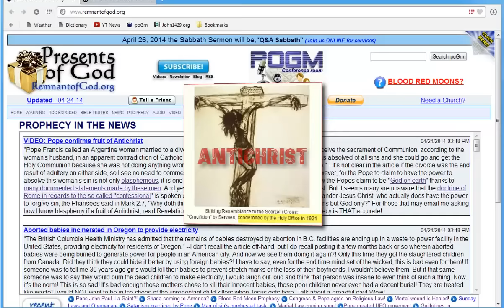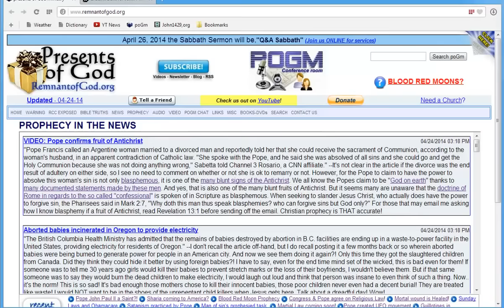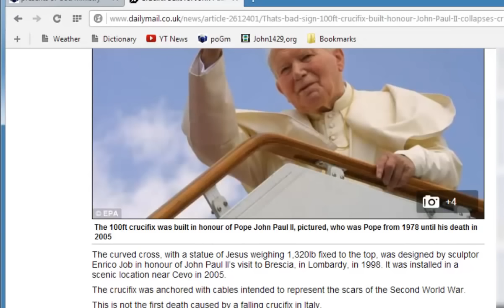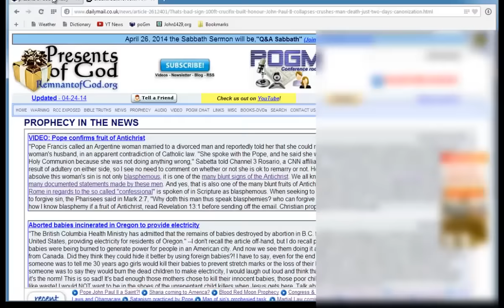Mirror: Vatican cross crushes man to death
I uploaded this video as a mirror because it had so few views on the original channel and figured it is something that is noteworthy, but also something that most people are unaware of.
I myself was not aware of the origins of the crooked cross.

The following is a link to the channel of the person who originally uploaded it.

**In a bizarre coincidence, the 21-year-old man was reported to have lived on a street named after Pope John XXIII – who was also canonised in the same ceremony.**